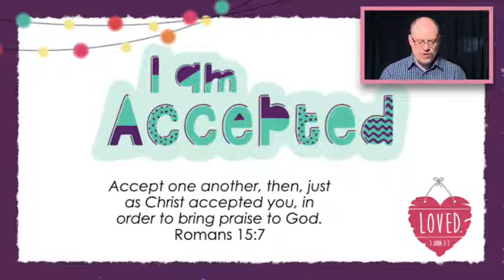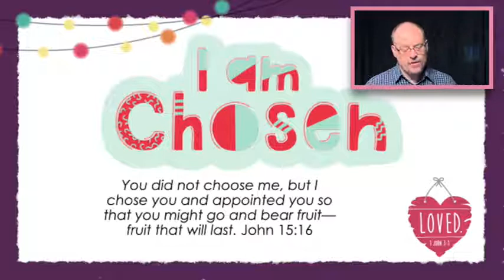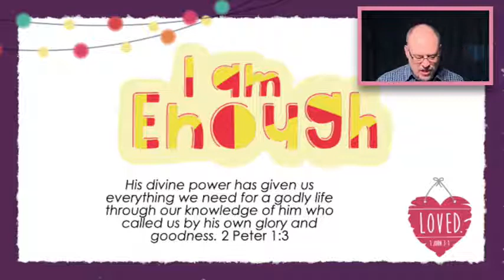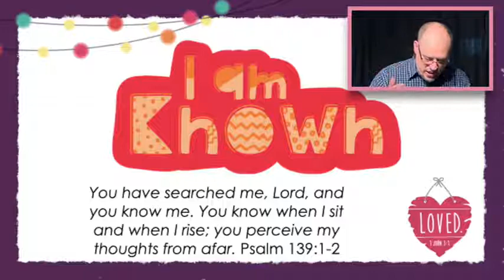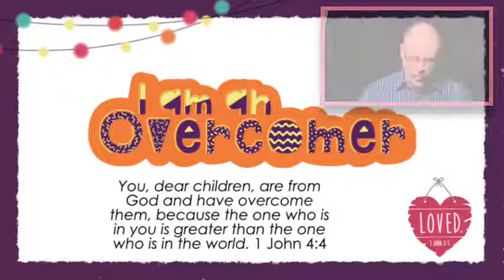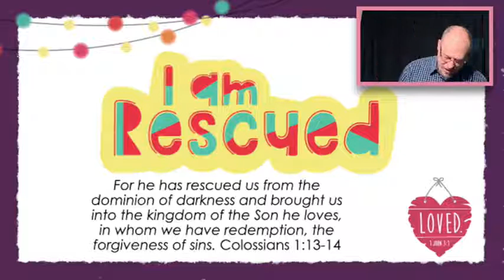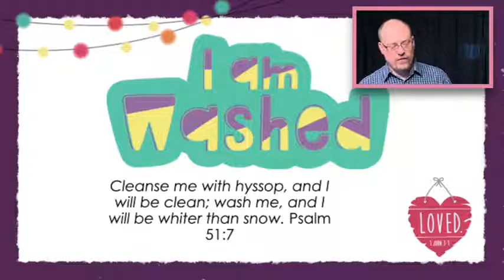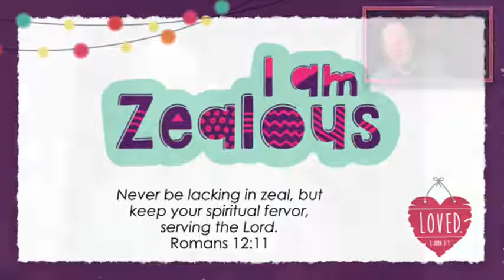Sermon for GEMS Sunday, 2020 - LOVED.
Join us for the GEMS Sunday sermon this year!